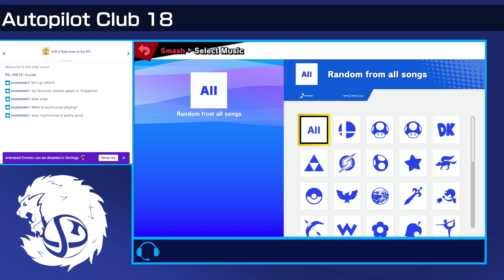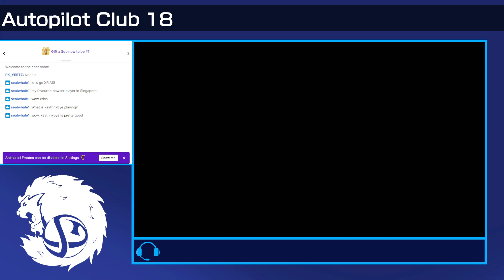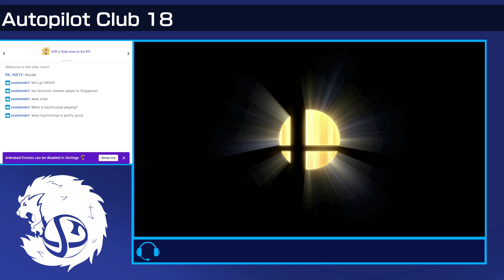APC18 - XRias (Bowser) vs. Jay (Joker) [Losers Semis]